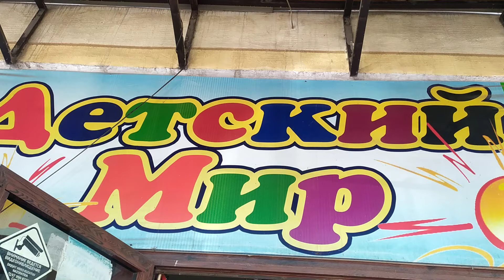QORG'ONTEPA TUMANI OYINCHOQLAR NARHLARI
Uyinchoqlar olami! Игрушки.